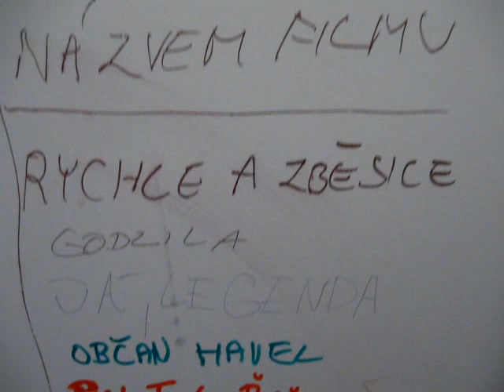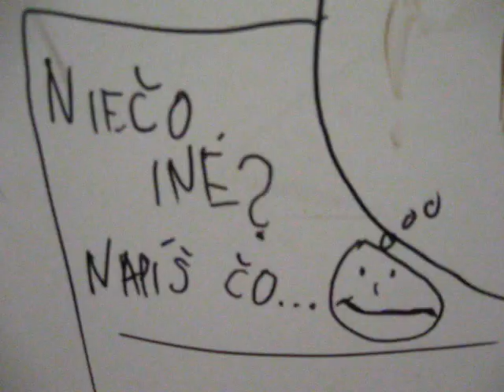Nápisy na WC